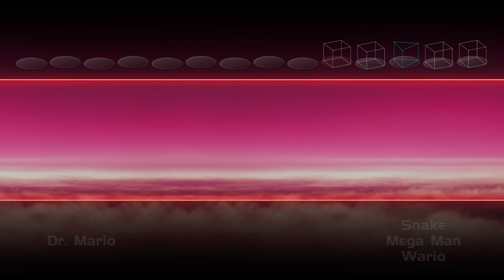Super Smash Bros Crusade 0.9.5 - Beating Classic Mode with Dr.Mario